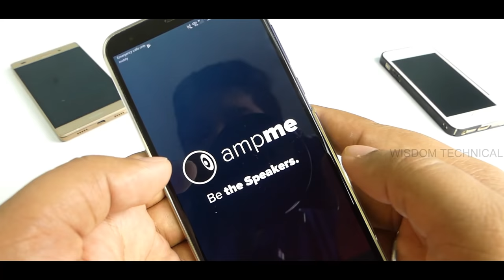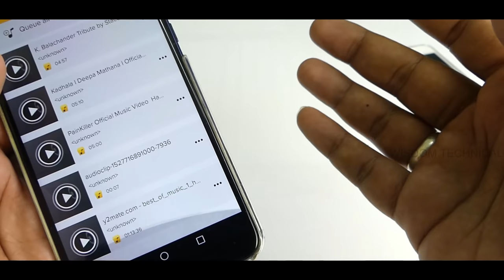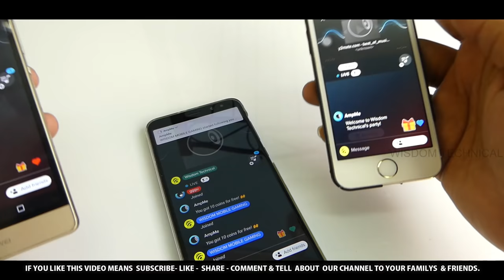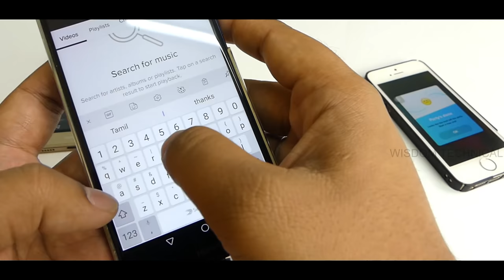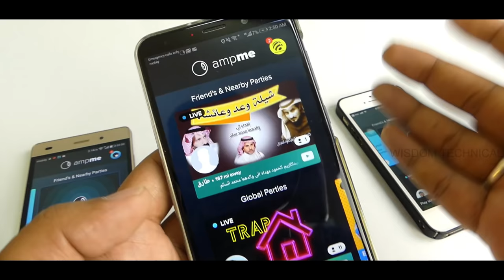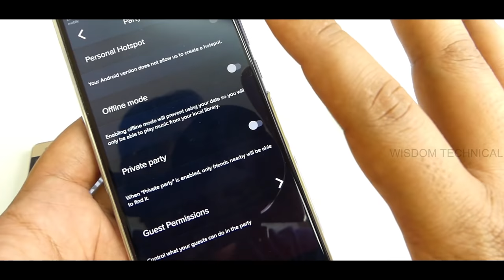இனி பாடல்கள் சேர்ந்து கேட்கலாம் Play Same Song on Multiple Mobiles in Tamil - Wisdom Technical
In this video I am going to tell you how to sync your mobile and others mobile to listen music at same time. So hope you love this video.

AmpMe is the #1 FREE music player that allows you to turn your friends into a portable speaker system! Stream music or videos from YouTube, Spotify, SoundCloud or your own Music Library, to play the same music or video at the same time on multiple devices! 🔥

Don’t have any friends nearby!? Connect remotely with friends, DJs, influencers, or even strangers all around the world by joining a Live Party! 🌊

Sign in with Facebook or Google to connect with friends, follow their profiles and get notified when they start a party. That way you can roast their song choice in the chat, and suggest a new track 😏

How to:

1 - Download AmpMe on your Android device.
2 - Start your own party via Youtube, Spotify, SoundCloud, or your music library or join a party nearby or Live Party if you don’t feel like being the host.
3 - Everyone in the party now will be able to listen to the same music and watch the same video at the same time.  🙌
4 - If you started the party, you’re the DJ and can control what everyone else is listening to. Guests can also add songs in a party - that’s if you want them to.
5 - Chat with friends and react to the music in the party

AmpMe is compatible with smartphones, tablets and bluetooth speakers.